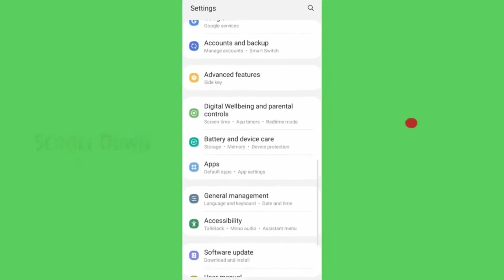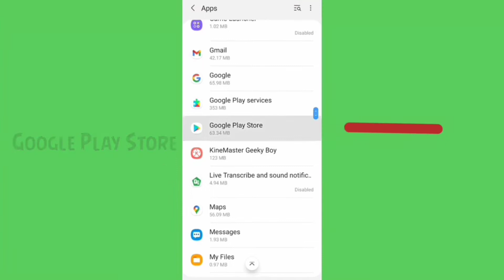Audiomack App Not Install Download Problem Solve On Google Play Store & Ios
How to Audiomack app not install and download or pending error all problem solved on google play store and iphone ios